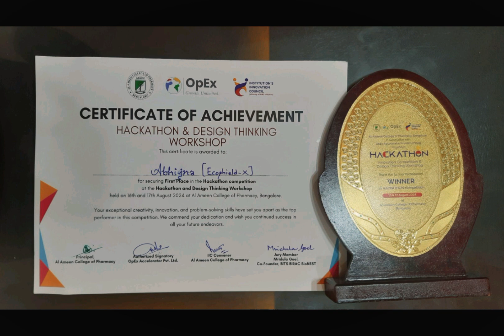Hackathon and Design Thinking Workshop !!!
Welcome to the official video of the Hackathon and Design Thinking workshop held at Al Ameen College of Pharmacy, organized by CiREE EDUTECH LLP. This 2-day event, in collaboration with Al Ameen College of Pharmacy, Bangalore, was designed to help students sharpen their problem-solving skills, creativity, and teamwork.

For more information about our programs and events, visit our

Organization Code for iOS: ujkzxt